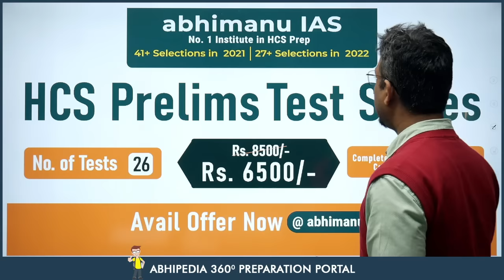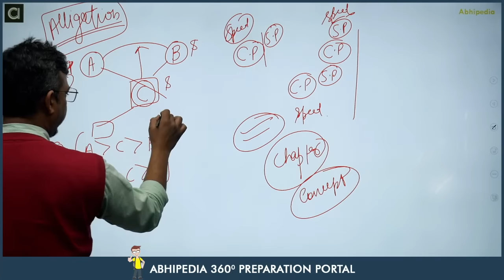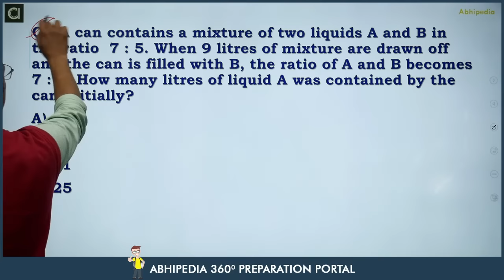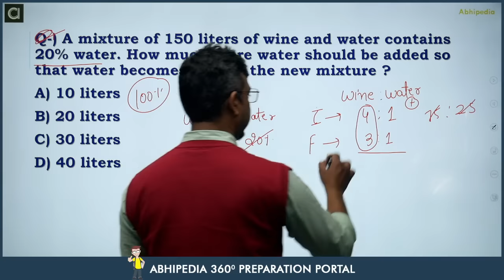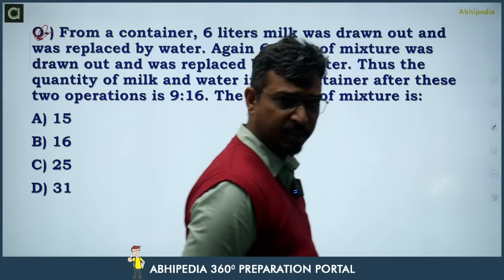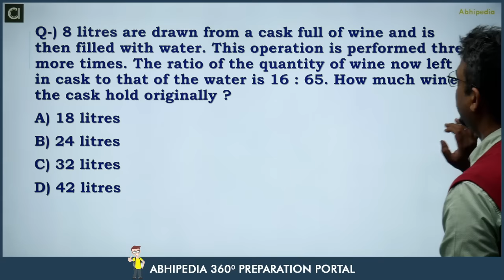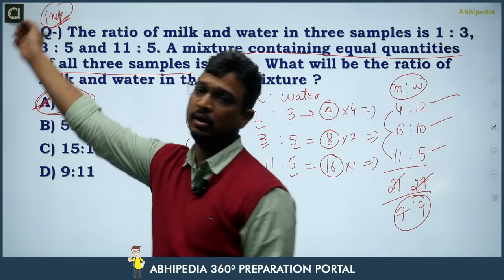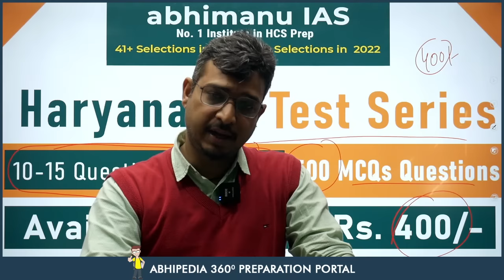HCS Prelims 2024 MCQ Based Revision | CSAT | Mixture & Alligation | Micro Courses | abhimanu IAS